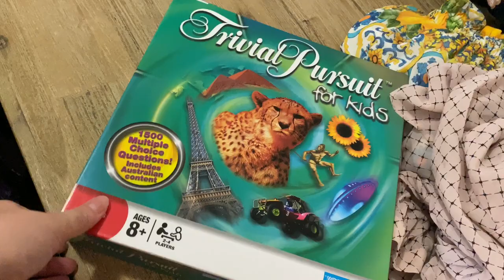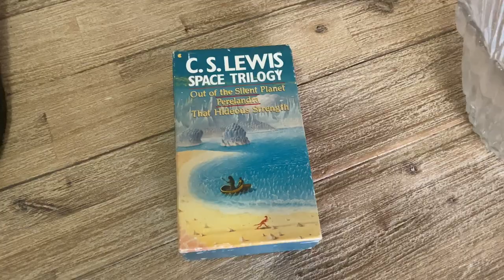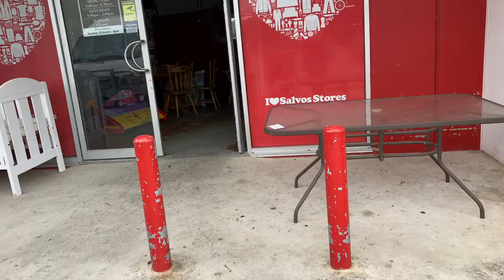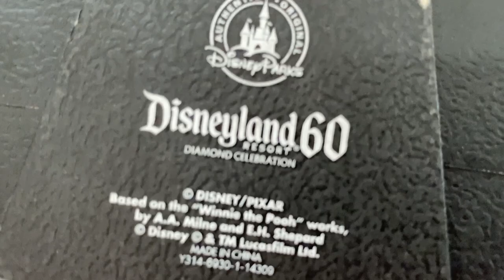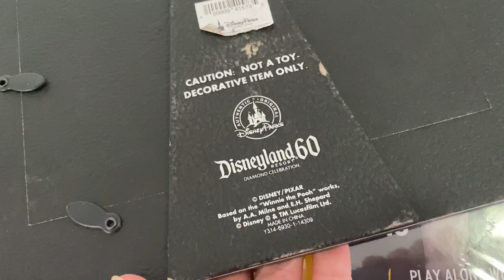Day in the Life of a Part-time Re-seller + 19 Questions Tag & Car Thrift Lip Sync Karaoke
This is a long one! Just me going about my day. I show you a few things I've sold, some new buys to sell on eBay, a short thrift trip plus answering the 19 Questions Tag from Drew and Sarah at Look Mum I'm Hustling - and also awkwardly lip syncing, thanks Rob!